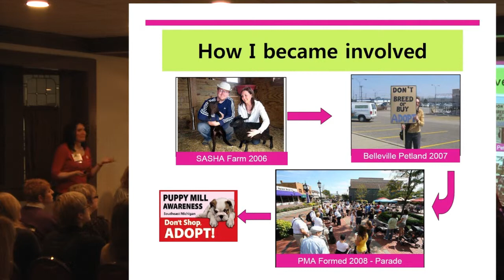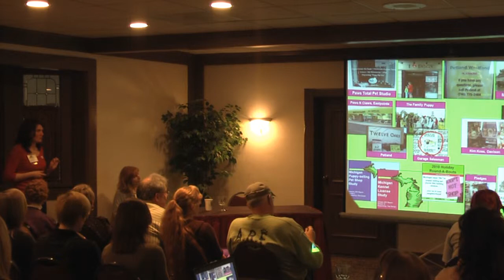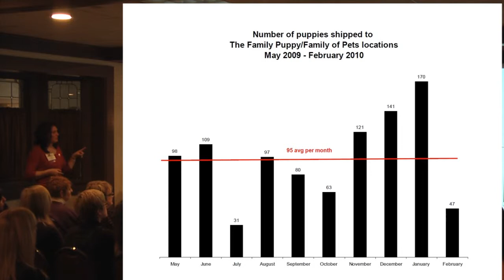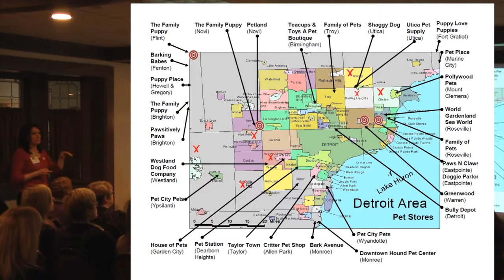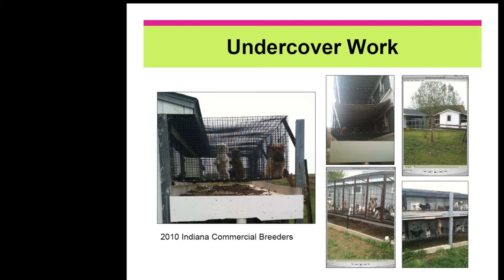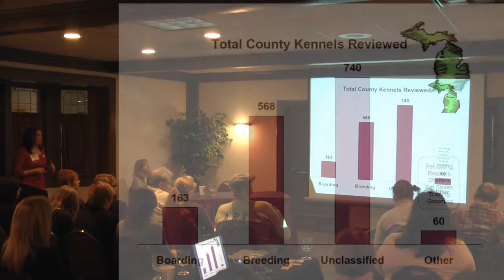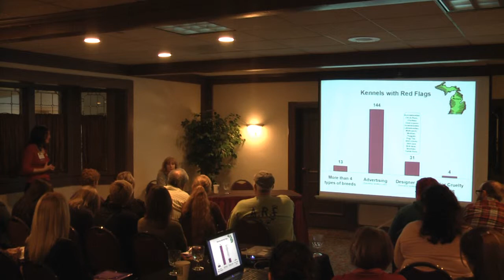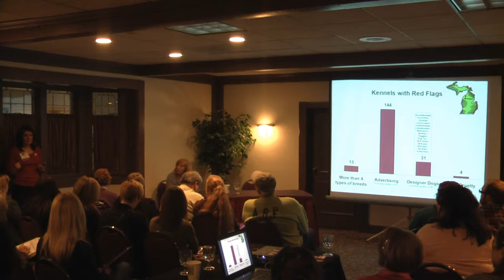Michigan Animal Welfare Initiatives - Part 2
Michigan Animal Welfare Initiatives - Jill Fritz, Michigan State Direc¬tor, The Humane Society of the United States; Pam Sordyl, founder, Puppy Mill Awareness Meetup of Southeast Michigan.

Southeast Michigan Puppy Mill Meet-up, Michigan Humane Society and Humane Society of the United States are joining efforts to stop puppy mills.